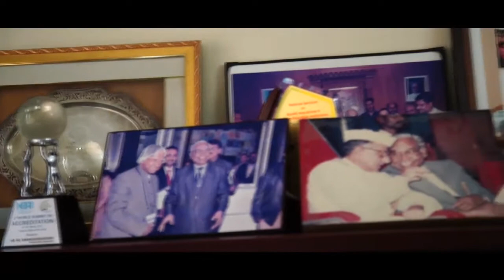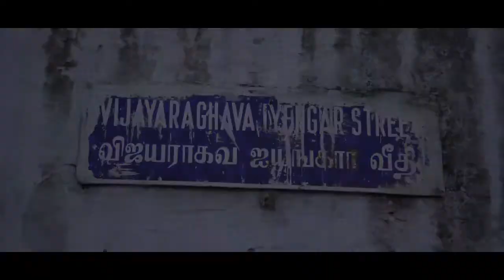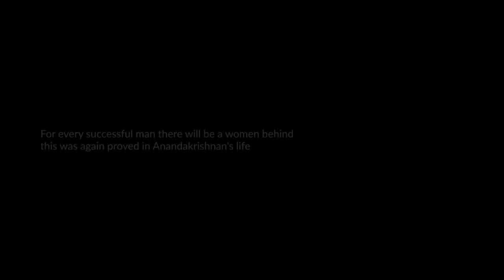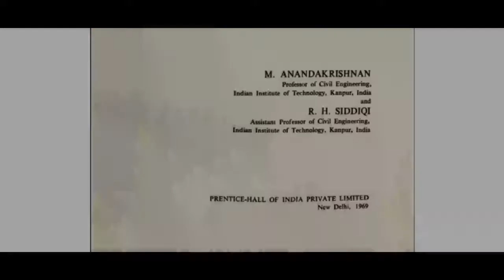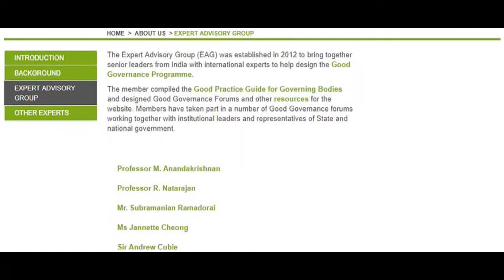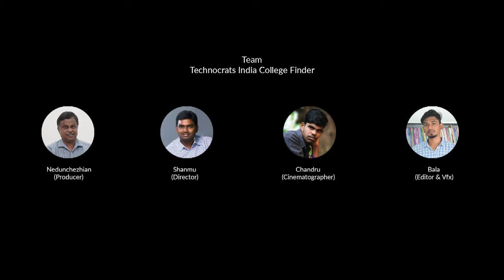Documentary Video on DR. M. Anandakrishnan